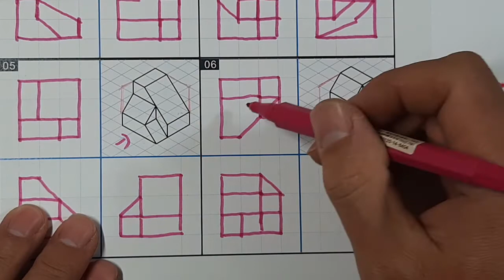全華圖學022頁第06題/單斜面/第三角法